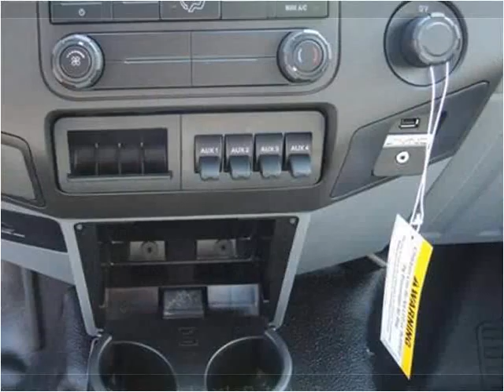2016 Ford F550 New Cars Manassas VA